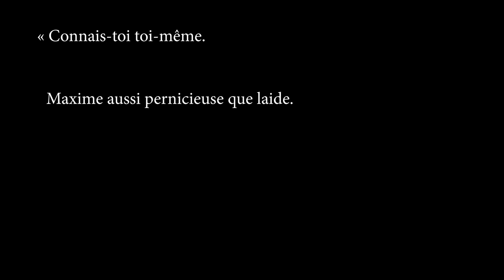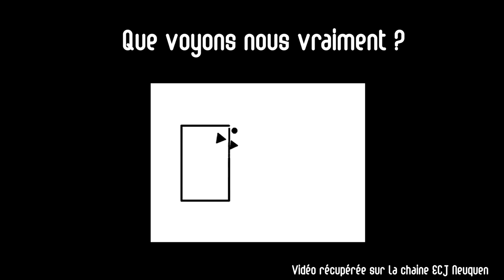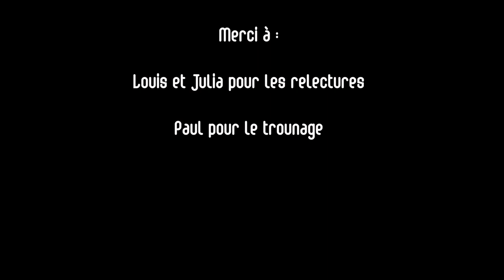S'intéresser à sa vie mentale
Une petite vidéo de présentation de la chaine qui aborde l'intérêt que l'on peut avoir à s'intéresser à nos fonctionnements psychiques.

A noter qu'une autre étude de l'IPSOS est sortie en 2021 assez inquiétante sur la santé mentale des jeunes :

L'article dont je parle dans la vidéo :
Heider, F., & Simmel, M. (1944). An experimental study of apparent behavior. The American Journal of Psychology, 57, 243–259.